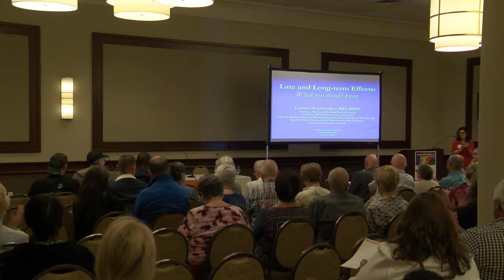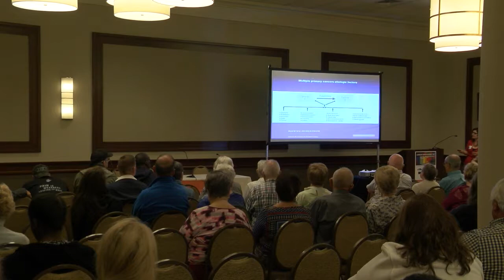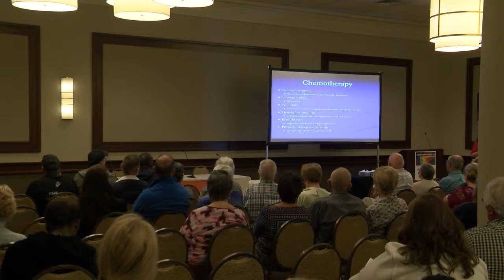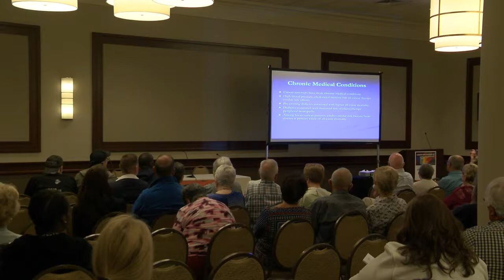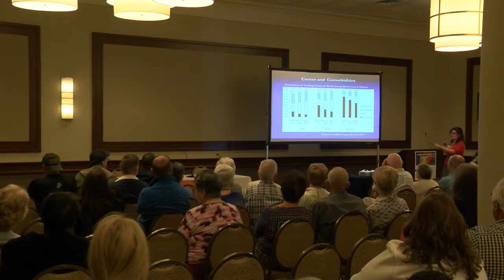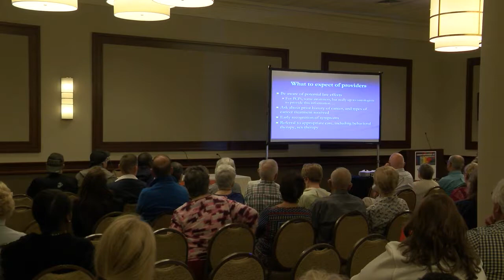Cancer Survivorship 101: Larissa Nekhlyudov — Late Effects of Cancer Treatment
Cancer Survivorship 101 was held on June 9, 2018 at the Max's Tavern in the Basketball Hall of Fame, Springfield, MA. Enjoy some images from the successful event below.

WWLP-TV22 and CW, Chicopee Savings Bank Charitable Foundation, Mercedes Benz of Springfield, and Jeff’s Granola